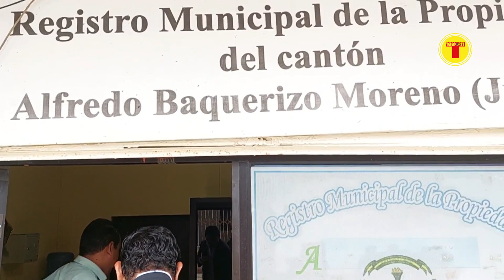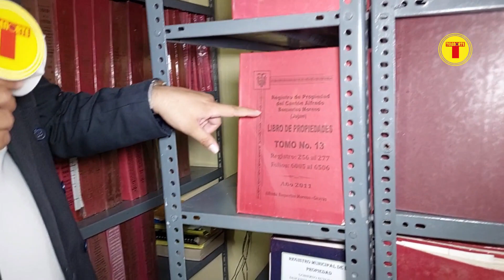REGISTRO DE LA PROPIEDAD DE JUJAN APARENTEMENTE MARCHA BIEN EN SU ADMINISTRACIÓN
EL AB. PEDRO YÉPEZ AVATA, QUIEN ES EL REGISTRADOR DE LA PROPIEDAD DEL CANTÓN ALFREDO BAQUERIZO MORENO (JUJAN), ES LA AUTORIDAD QUE ESTÁ EN CALIDAD DE REGISTRADOR ENCARGADO, DESPUÉS DE LA SALIDA DEL AB. CARLOS GARCÍA LEÓN, QUIEN YA FUE LIQUIDADO POR EL GAD

*SOMOS LA HORA 24 míralo por TELENORTE 24*

*ingresando a Facebook/La Televisión de Ecuador se ve en todas partes*